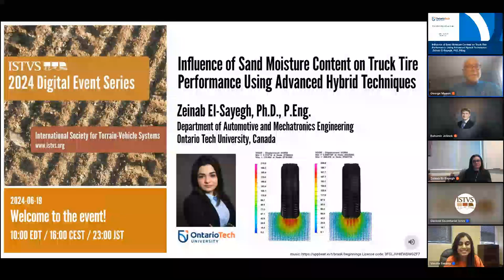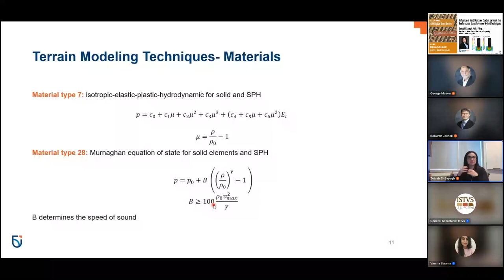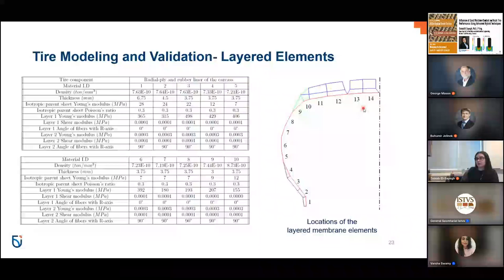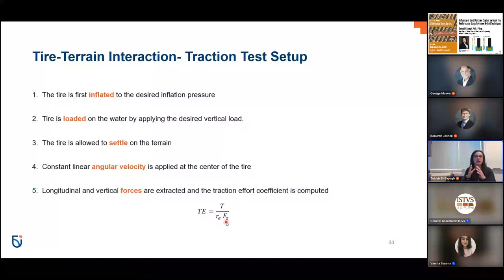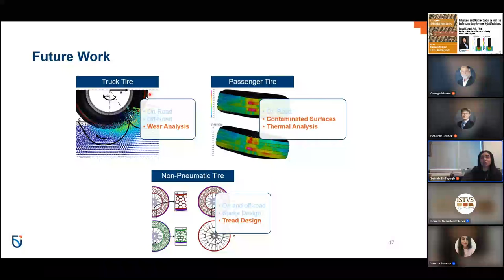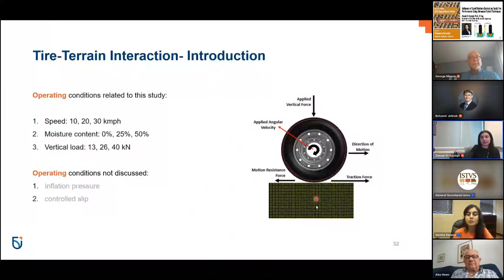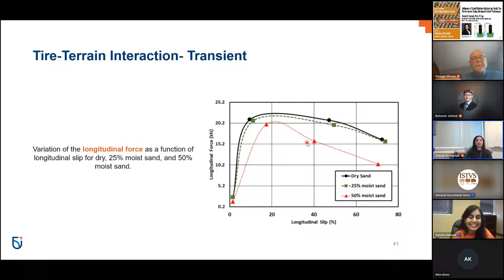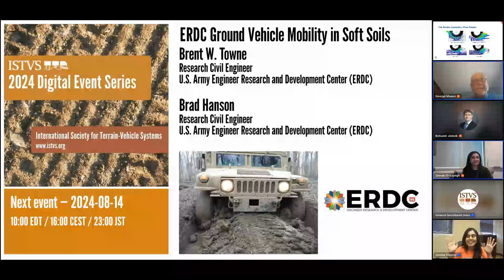Influence of Sand Moisture on Truck Tire Performance | Zeinab El-Sayegh | Ontario Tech University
Full title: Influence of Sand Moisture Content on Truck Tire Performance Using Advanced Hybrid Techniques
This session will introduce the concept of virtual soil moisturization and its impact on the performance of 315/80R22.5-sized truck tires. The truck tires are simulated using multiple layers and materials in a Finite Element Analysis (FEA) environment. Moist sand, composed of layered water and sand particles, is simulated using the Smoothed-Particle Hydrodynamics (SPH) technique. The numerical interaction between sand and water is determined using Darcy’s law. The tire-sand interaction is defined by a hybrid FEA-SPH interaction model, and the tire's tractive performance—including tractive effort, motion resistance coefficient, and tire sinkage—will be presented. Finally, the challenges of validating such models will be discussed, along with future work on developing more advanced tire-terrain models.

Zeinab El-Sayegh is an assistant professor in the Department of Automotive and Mechatronics Engineering at Ontario Tech University. She completed her postdoctoral fellowship and Ph.D. in mechanical engineering at Ontario Tech University. She earned her master’s degree in mechanical engineering from Concordia University in Montreal. Her research interests encompass transportation, on-road and off-road vehicle design, and autonomous vehicle simulation. She is actively engaged in research on tire-terrain interaction in collaboration with Volvo Group Truck Technology and NSERC.